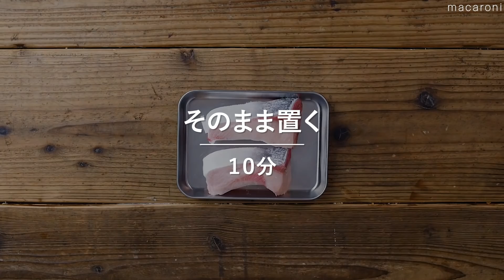【炊き込みごはんレシピ集 第2弾】大満足！お米に旨味が凝縮♪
炊き込みごはんのレパートリーが増えること間違いなし！
お米にぎゅっと旨味が凝縮した絶品炊き込みごはんをご紹介♪

【炊き込みごはんレシピ集 第2弾】0:00
↓詳しいレシピはこちら↓

1.ぶりの炊き込みご飯 00:04
・米：2合
・ぶり：2切れ
・塩：少々
・大根：60g
・にんじん：30g
・しょうが：1片
・a. 水：400cc
・a. だしの素：小さじ2/3杯
・a. 砂糖：大さじ1杯
・a. 酒：大さじ1杯
・a. みりん：大さじ1杯
・a. しょうゆ：大さじ2杯

2.ひつまぶし風鶏ごぼう炊き込みご飯 00:49
・鶏もも肉：150g
・ごぼう：1/4本
☆酒：大さじ1杯
☆みりん：大さじ1と1/2杯
☆砂糖：大さじ1と1/2杯
☆しょうゆ：大さじ1と1/2杯
・米：2合
・水：2合の目盛りまで

だし汁
・だしの素：小さじ1/2杯
・薄口しょうゆ：小さじ1杯
・熱湯：300cc

3.切り干し大根の炊き込みご飯 01:48
※切り干し大根を水で戻す時間、お米を浸水する時間は含みません。
・米：2合
・しめじ：1/2パック(50g)
・にんじん：30g
・切り干し大根：30g
・油揚げ：1枚
・切り干し大根の戻し汁：2合の目盛りまで
・a. しょうゆ：大さじ1と1/2杯
・a. 塩：小さじ1/3杯

4.さば味噌バター炊き込みご飯 03:58
・米：2合
・さば味噌煮缶：1缶(190g)
・長ねぎ：1本
・焼き海苔：1枚
・水：380cc
・a. しょうゆ：大さじ1杯
・バター：15g

トッピング
・卵黄：適量

5.洋風コーン炊き込みご飯 05:24
・米：2合
・ハーフベーコン：4枚
・玉ねぎ：100g
・コーン缶：1缶(190g)
・酒：大さじ1杯
・コーンスープの素：1袋
・コンソメ：小さじ2杯
・水：適量

トッピング
・バター（有塩）：適量

6.ガーリックシュリンプ炊き込みご飯 06:15
■調理時間：60分
※お米を浸水する時間は含みません。
■材料（4人分)
・えび(殻付き)：10尾
・玉ねぎ：1/2個
・にんにく：2片
・オリーブオイル：大さじ2杯
・米：2合
☆しょうゆ：大さじ1/2杯
☆コンソメ：小さじ1杯
☆ブラックペッパー：少々

7.骨つきスペアリブ炊き込みご飯 07:05
・スペアリブ：300g
・塩こしょう：少々
・米：2合
☆酒：大さじ2杯
☆しょうゆ：大さじ2杯
☆ウスターソース：大さじ1杯
☆ケチャップ：大さじ3杯
☆はちみつ：大さじ1/2杯
☆しょうが(すりおろし)：1片分
☆にんにく(すりおろし)：1片分
・玉ねぎ：1/4個分
・サラダ油(フライパン用)：小さじ2杯

8.ツナとなめたけの炊き込みご飯 08:04
■調理時間：60分
■材料（3〜4人分)
・米：2合
☆酒：大さじ1と1/2杯
☆砂糖：小さじ1杯
☆だしの素：小さじ1/4杯
・酢：小さじ2杯

9.梅干しとわかめの炊き込みご飯 08:59
・米：2合
・梅干し：5粒
・乾燥わかめ：4g
☆だしの素：小さじ1杯

🌟3位【基本の煮物レシピ集】ホッとする味！和食の基本をたっぷりと✨｜macaroni（マカロニ）

🌟2位【和朝食レシピ集】朝食はごはん派！そんな方にオススメ♪朝にぴったりな和のおかず10選